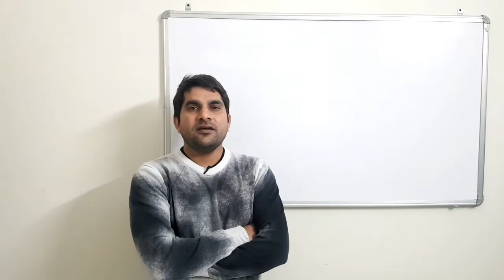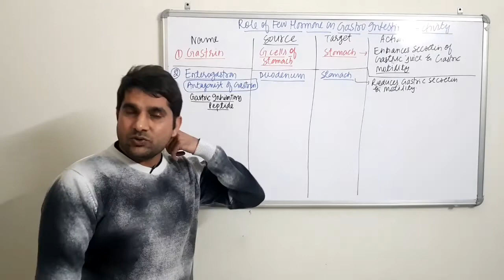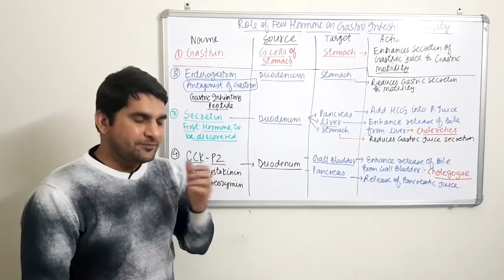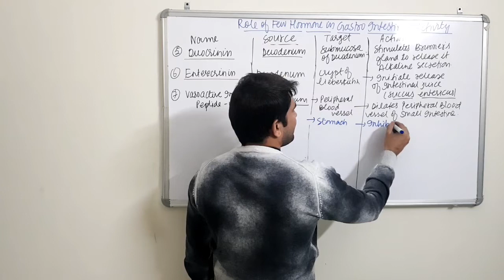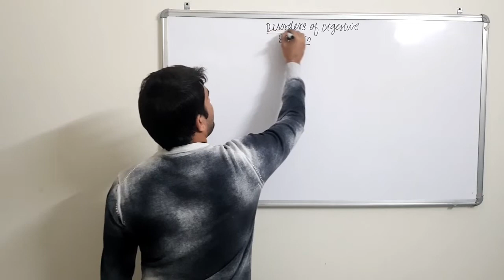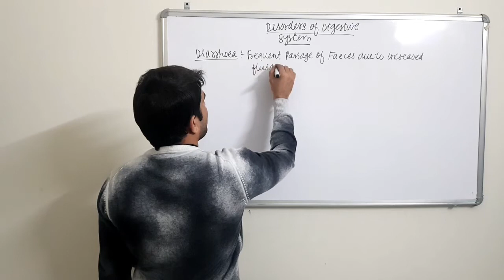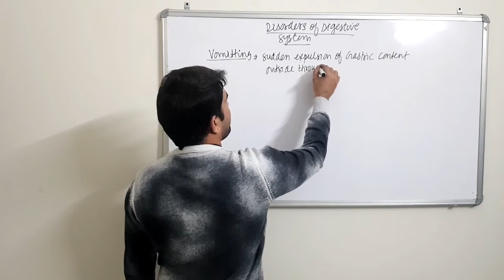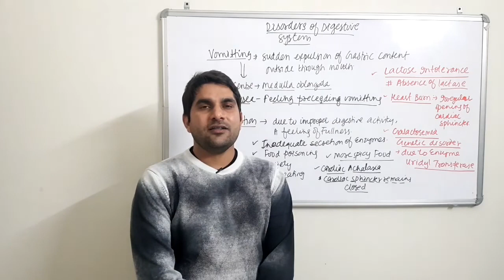Role of GastroIntestinal Hormones in Digestion | Class XI | Neet Biology | Digestion & Absoption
Dear Students, in this video lecture we are going to learn about the Role of different GastroIntestinal Hormones in Digestion.

Enjoy Learning !!!